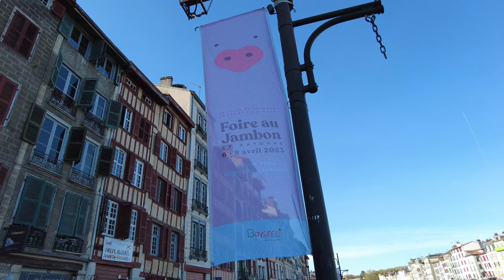Байонна - как мы оказались во Французской Стране Басков .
🔥 Оказывается, Страна Басков есть не только в Испании, но и в соседней Франции. И она сильно отличается от Испании. Как и почему мы оказались во Франции, где мы ночевали во французской половине Страны Басков и какая она, столица французской Страны Басков - Байонна, вы узнаете, посмотрев это видео.